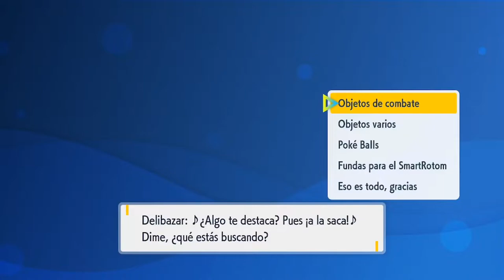EL DOMINANTE BOMBIRDIER | POKÉMON ESCARLATA #17